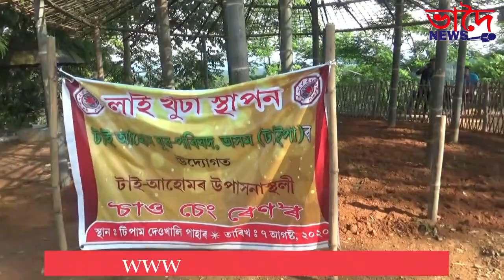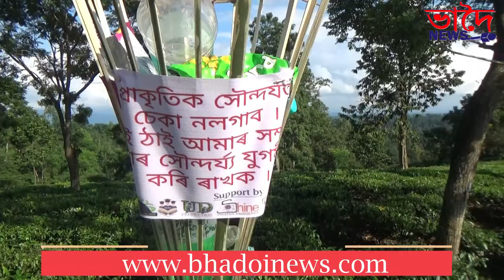জনসোঁত বৈছে ঐতিহাসিক